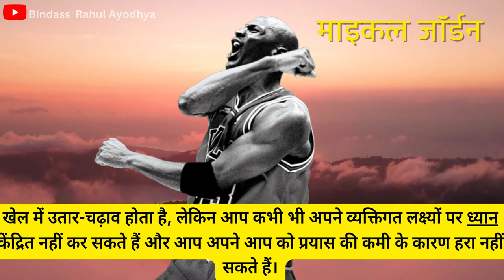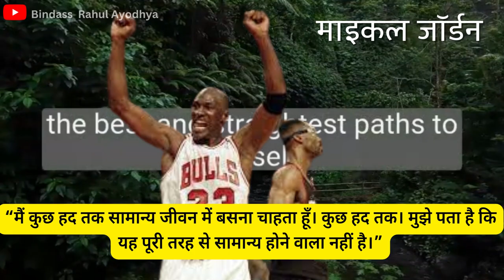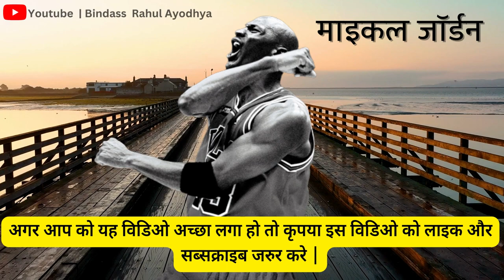Jordan’s jersey STOLEN before game 🤯 michaeljordan jordan nba 🔥माइकल इतना प्रसिद्ध क्यों था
Why was Michael Jordan so famous ?

andrew
 andrew schulz
andrew schultz
akaash singh
 alexxmedia
alex media
alexx media
michael jordan,
mj
jordan doc,
espn,
dennis rodman,
goat,
flagrant 2,
comedy,
funny,
sports,
basketball,
 baseball,
football,
golf,
 tennis,
championandrew
andrew schulz
andrew schultz
akaash singh,
finals,
world series
superbowl
mark gagnon
Is Michael Jordan in the Hall of Fame?
Why is Jordan considered the goat?
How many games did Jordan miss?
What are 3 interesting facts about Michael Jordan?
Why was Michael Jordan a hero?
Who has the fastest 10,000 points in NBA history?
Who scored 3000 points in season?
Who has 10,000 career points in the NBA?
NBA players names and pictures
Who are the famous NBA players?
Who is best NBA player now?
Who was the number 1 NBA player?
Who wears 5 in the NBA currently?